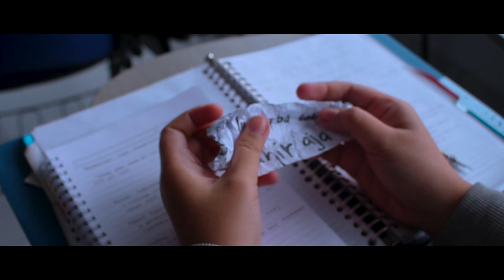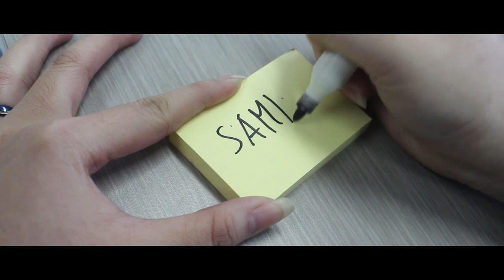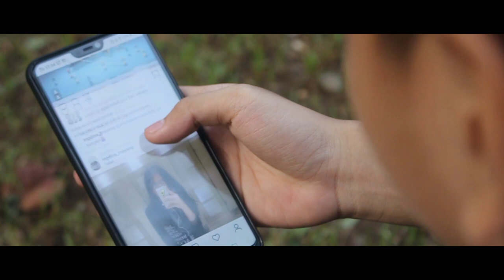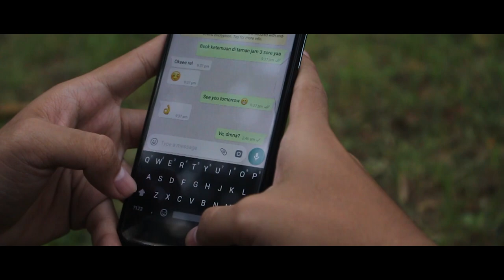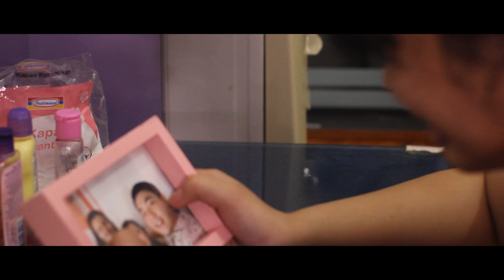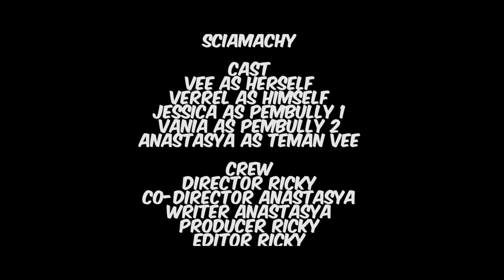TELEVISIONAIR2019_Sciamachy_Lucky Sucipto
Vee, seorang gadis yang introvert, tidak pernah terlepas dari pembullyan dari orang-orang disekitarnya. Vee tidak berniat sama sekali untuk melawan orang-orang yang jahat padanya, karena dia tahu jika dia melakukan hal yang sama, akan ada korban-korban seperti dirinya. Sama seperti gadis-gadis remaja lainnya, Vee menyukai seorang laki-laki di kelasnya, bernama Verrel. Disaat Vee membutuhkan seseorang di waktu tersulitnya, Verrel ada dan menolongnya. Verrel telah menjadi seseorang yang bisa dia percaya dan selalu ada untuknya.
Sampai suatu hari, sesuatu yang tidak pernah terbayangkan sebelumnya terjadi padanya, dimana semua harapannya sirna. Segala amarah dan dendam yang sudah dikuburnya dalam-dalam meluap dalam sekejap mata. “Aku ingin balas dendam,” dan terjadilah. Nasibnya berubah sejak itu, dari tertindas jadi menindas, dari lemah menjadi kuat.
Akankah dendam ini terbalaskan dan memuaskan amarahnya? Atau keadaan akan berbalik merugikannya?

SCIAMACHY
(.n ) a battle against enemies, fighting your shadow.

Judul = Sciamachy
Produksi = Production and Cinematography (Prodcine)
Tema = One Big Decision
Acara = Televisionair 2019
Dari kampus = Universitas Multimedia Nusantara

Production and Cinematography (PRODCINE) adalah sebuah nama Unit Kegiatan Mahasiswa (UKM) di Universitas Bunda Mulia (UBM) yang bergerak dalam bidang videografi dan sinematografi.